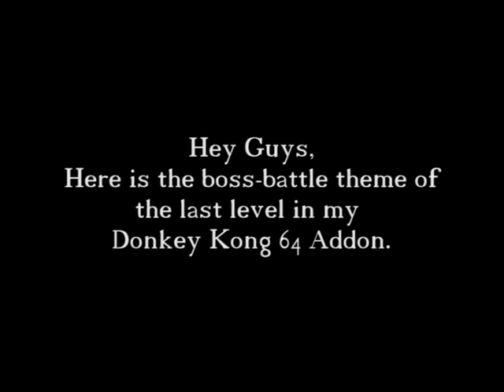AstrothProjekt: King B.U.Zing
Insectoid Overlord
King B.U.Zing

Boss-battle theme of the Zinger Zenith level. Sorry for the confusing name. Its King B.U.Zing and NOT King B.A.Zing like in the Video ;)